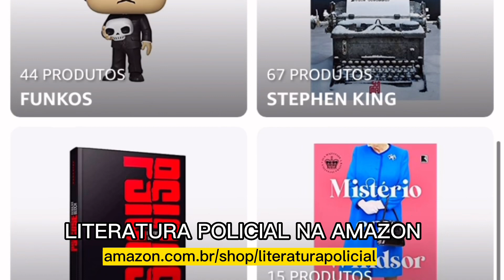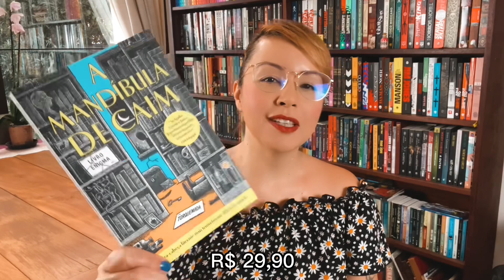Semana do Consumidor 2023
🔴 PÁGINA DO LITERATURA POLICIAL NA AMAZON

➡ Página da Semana do Consumidor
➡ KINDLE UNLIMITED | 127 e-books de suspense, mistério, ficção científica e terror

🔴 OFERTAS CITADAS NO VÍDEO:
Kindle 11ª Geração
Kindle Paperwhite 16 GB
Echo Dot (4ª Geração)
Echo (4ª Geração)
Echo Dot (3ª Geração)
Echo Show 5 (2ª Geração)
Fire TV Stick 4K com Controle Remoto por Voz com Alexa
Coleção Agatha Christie HarperCollins
A mandíbula de Caim
A Biblioteca da Meia-Noite
A paciente silenciosa
A mulher na janela
Até o fim
Coleção Agatha Christie - Box 5
O iluminado